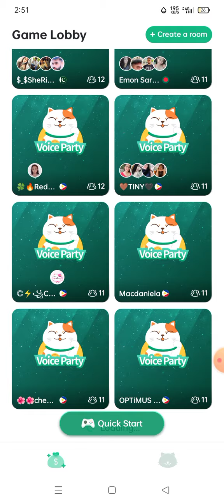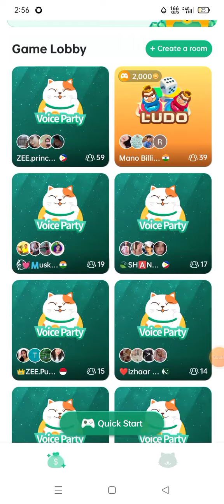How to earn easy money online(Gemgala app) English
Hurry up and join this site to make free money